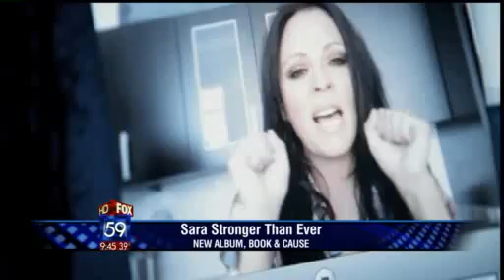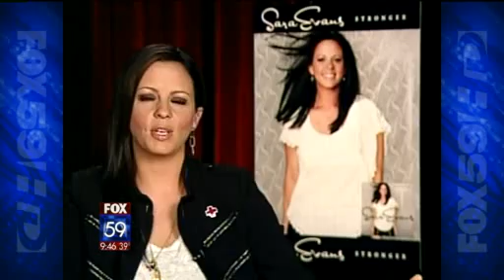Sara Evans: Stronger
Country star Sara Evans talks about her new album, new book and new cause.